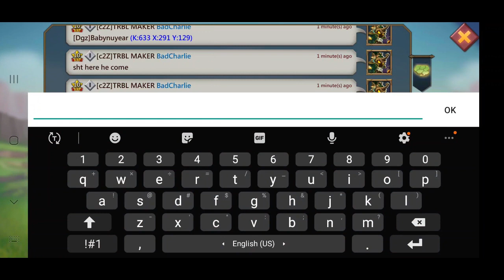Lords Mobile KVK Jan 2020 k636 garrison trap / noceros trap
This kvk, I try out garrison trapping and noceros trap.